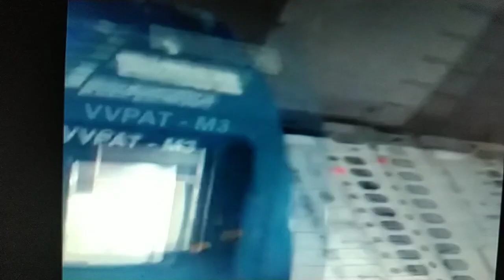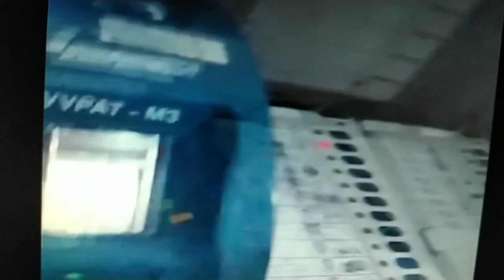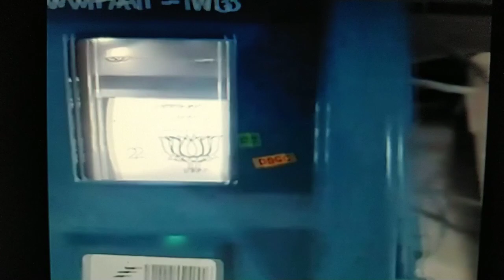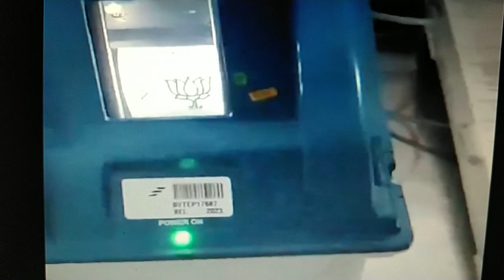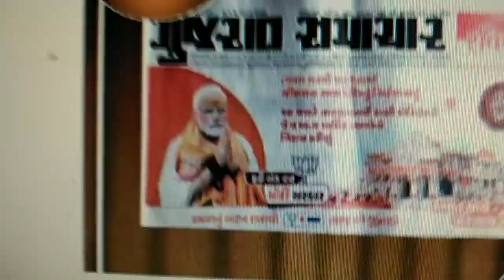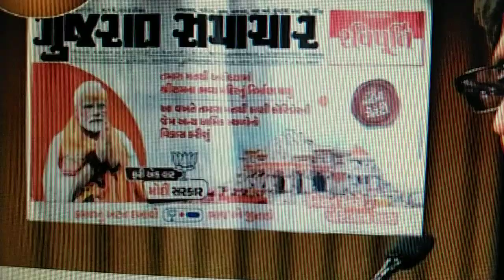चुनाव_आयोग ने तीसरे चरण के मतदान का प्रतिशत चार दिन बाद बताया, चुनाव आयोग क्या गड़बड़ी कर रहा है?EC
TEESRI JUNG NEWS